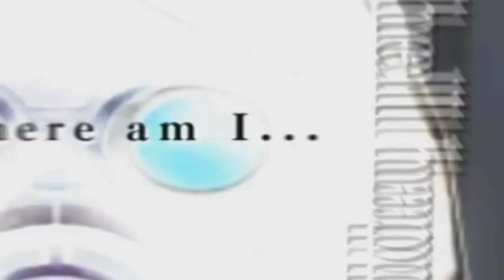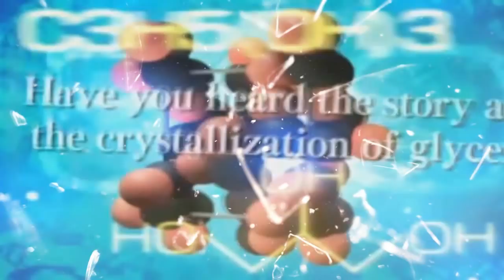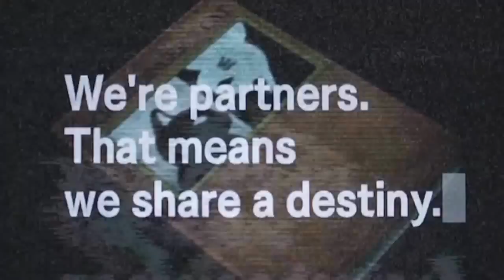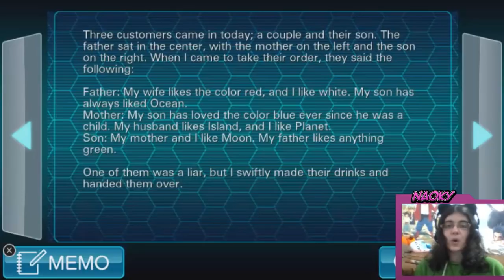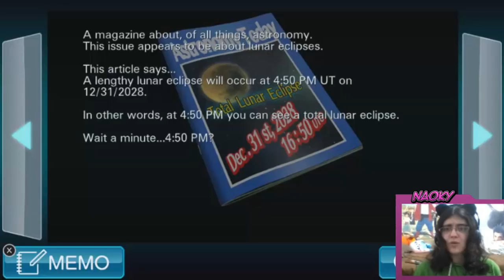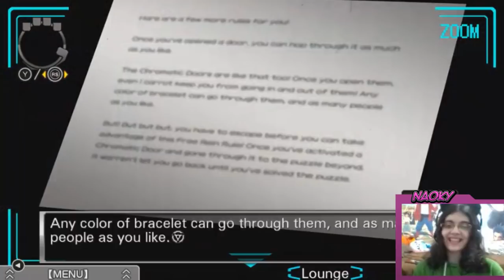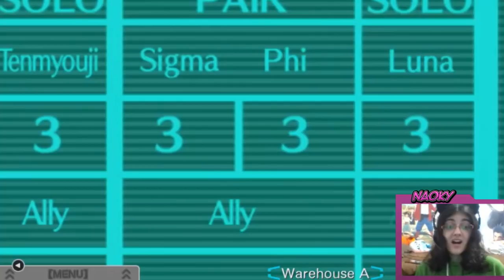Virtue's Last Reward Parte15-LA CAMARERA NAOKY CON COCKTAIL DE TRAICION!!!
Aqui con una nueva ruta y mostrando mis asombrosas habilidades para mezclar bebidas!!! Las cosas inician ademas con temas muy interesantes en cuestion... Preparaos para las cosas que van a venir... Alguien aprueba el Sigma x Luna? Por que yo si? xDDD